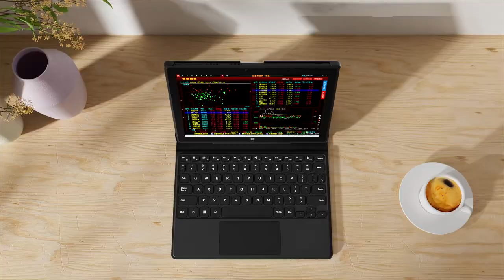Adreamer 2 IN 1 Tablet Windows 10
Adreamer 2 IN 1 Tablet Windows 10 Intel N4020C 10.1 Inch Touch Screen PC 8GB RAM 128GB SSD Mobile Office Tablet with Keyboard